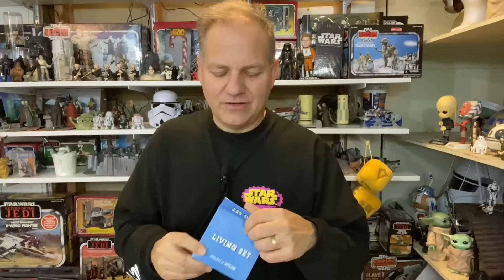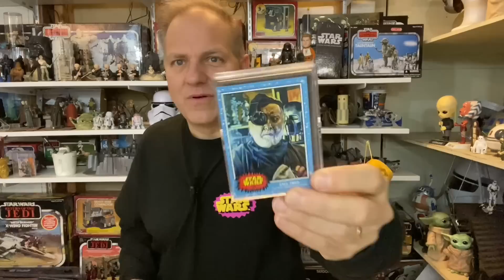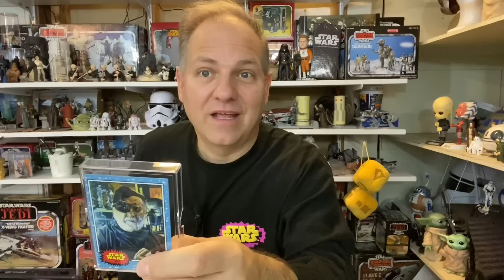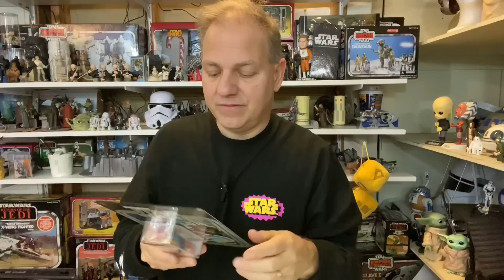Darth Tuba's Star Wars Unboxing Show #625 Credit Collection Mando, Prototype Luke & Topps Living Set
Check me out on Instagram and Twitter  - Search for DARTHTUBA

MORE Merchandise is available at Spreadshirt.com

Also check out War of the Stars: A Star Wars Podcast co-hosted by John Mark Tolly and myself.  Look for it wherever Podcasts are downloaded

Darth Tuba's Star Wars Unboxing Show is part of the RED FIVE Network of Star Wars Content Creators

All Star Wars character names, planets, vehicles and all other items are the property of Disney and Lucasfilm.